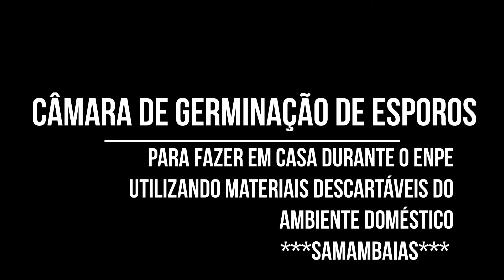Câmara caseira para germinação de esporos de samambaias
Videoaula que ensina a confeccionar uma câmara de geminação de esporos de samambaias utilizando materiais reciclados do ambiente doméstico, com substrato de Sphagnum. As espécies utilizadas para a coleta dos esporos são mostradas, bem como são explicadas suas características morfológicas gerais.